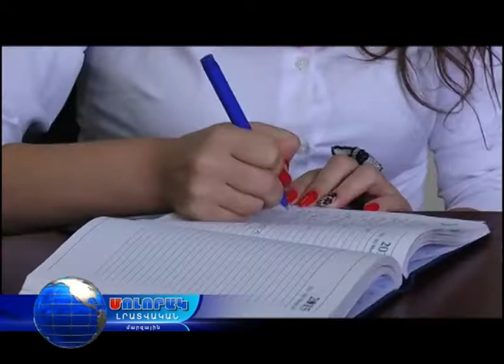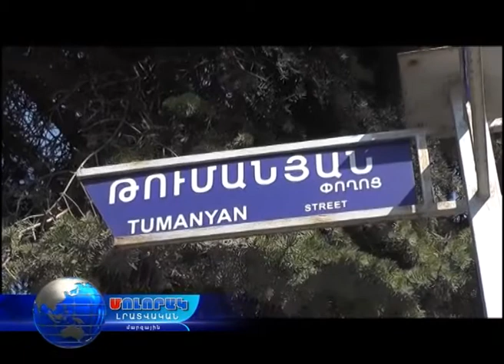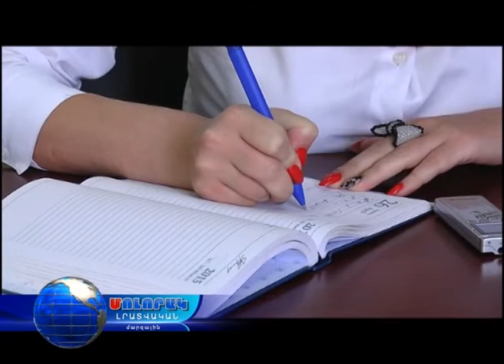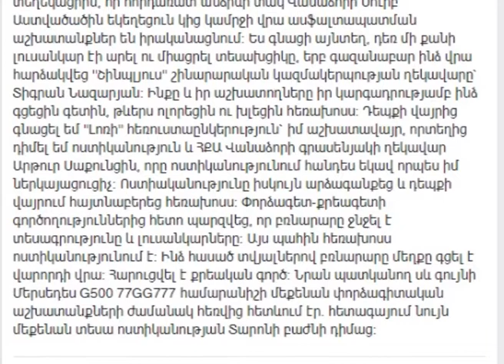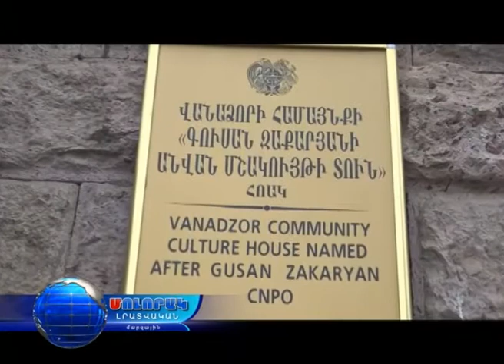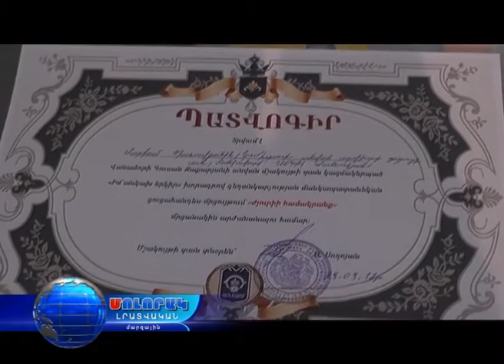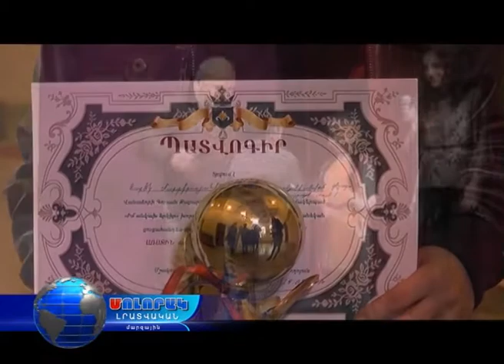Մոլորակ լրատվական գլխավոր թողարկում 29.09.17